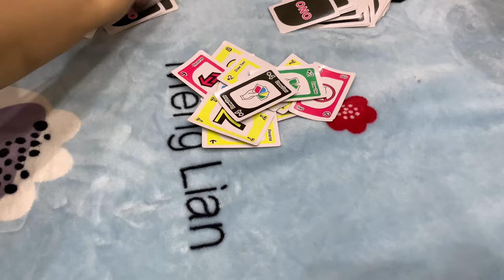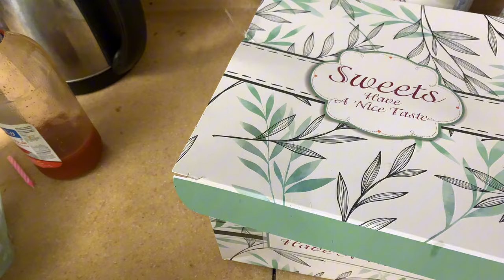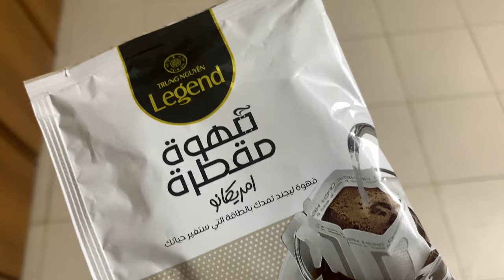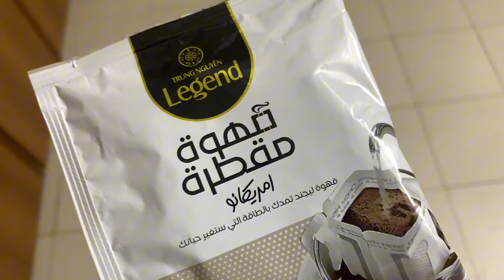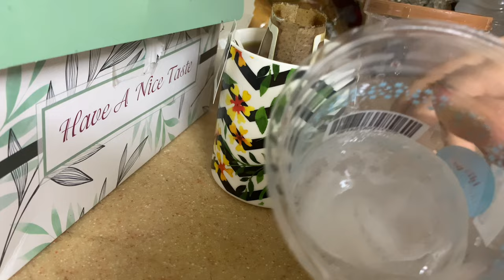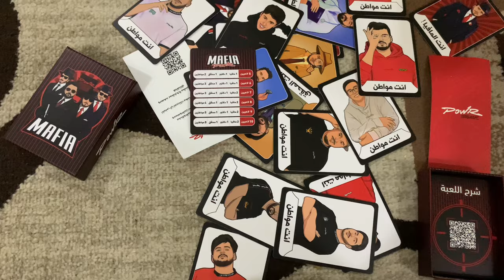Vlog19 فلوق الديره ٫ الحياة اليومية ٫ ميكب تحت المطر توصية قهوة ٫ كيكة ميلاد ٫ هدايا ٫ لعبة باور 🩵🦢